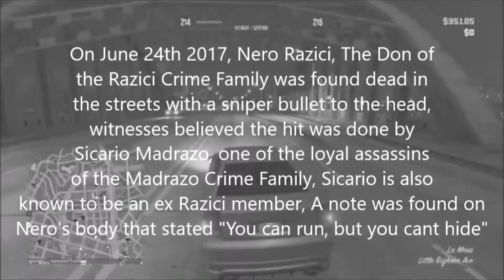You Can Run, But Not Hide.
The Death Of Don Nero Razici accord on June 24th 2017 by a known assassin within Madrazo known as Sicario Madrazo, once Nero was found dead by his own members they both fled the scene.